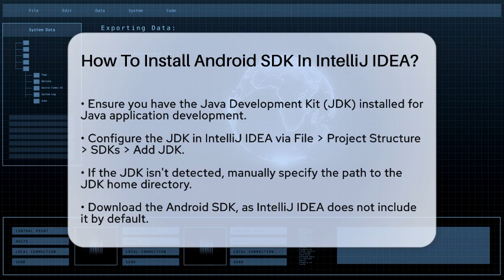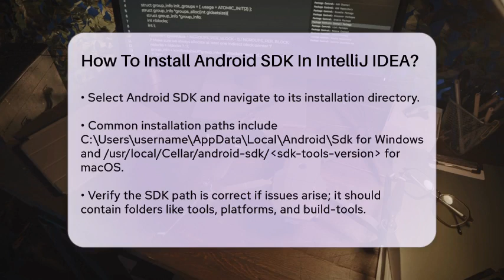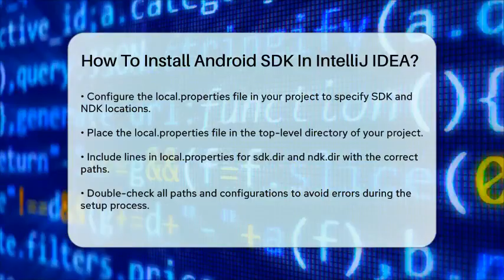How To Install Android SDK In IntelliJ IDEA? - Next LVL Programming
How To Install Android SDK In IntelliJ IDEA? Are you ready to start your journey into Android development? In this video, we will guide you through the process of installing the Android SDK in IntelliJ IDEA, ensuring you have everything you need to kick off your coding adventure. We’ll walk you through the essential steps, starting with the installation of the Java Development Kit (JDK), which is necessary for running Java applications. You’ll learn how to add the JDK to your IntelliJ IDEA setup, setting a solid foundation for your development environment.

Next, we’ll cover how to download and configure the Android SDK, an important component for building Android applications. You’ll discover how to locate the SDK after downloading it and how to integrate it into your IntelliJ project. We will also address common issues that may arise during this process and provide tips for troubleshooting.

Finally, we’ll touch upon configuring the local.properties file in your project, which is vital for specifying the SDK and NDK paths. This step is key to ensuring your project runs smoothly without any hiccups.